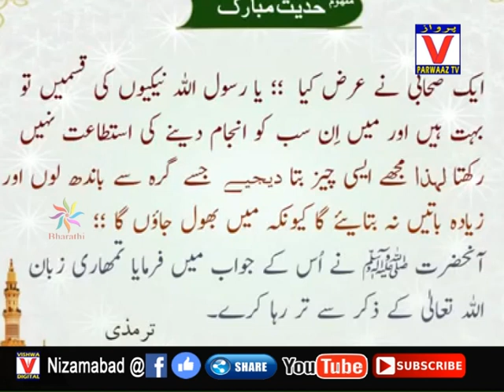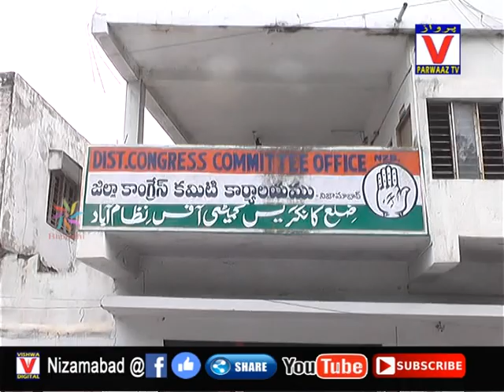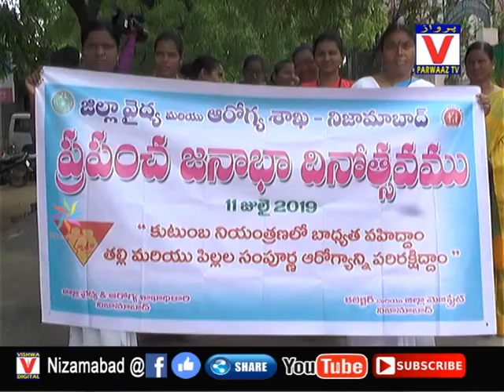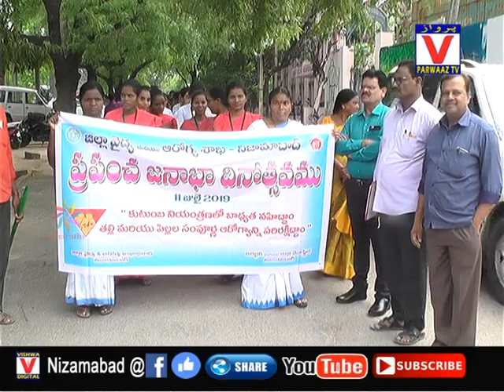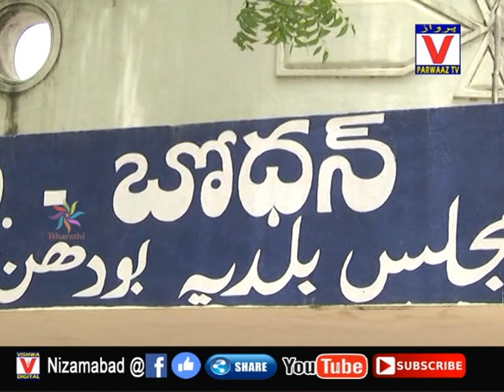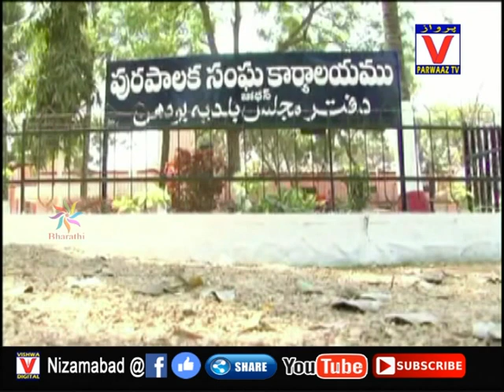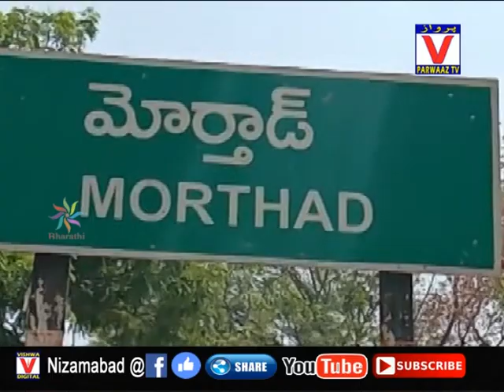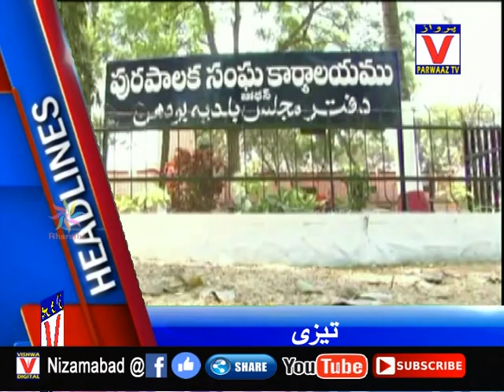11-04-19 Parwaaz News Nizamabad